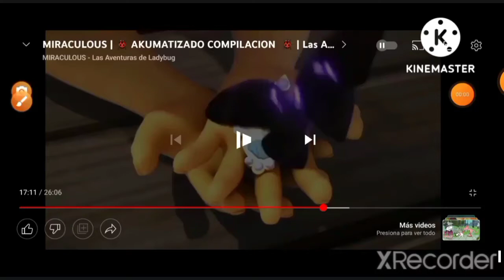anna amphibia akumatizada en español